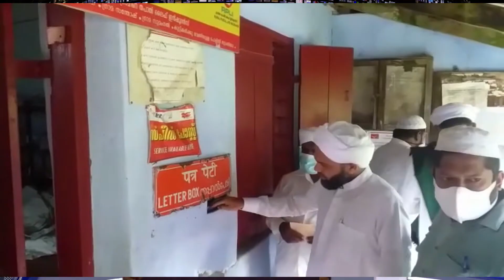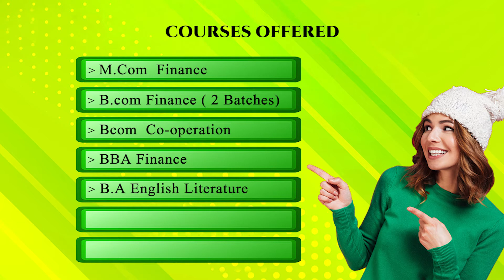News Time Part 02 09 09 2021